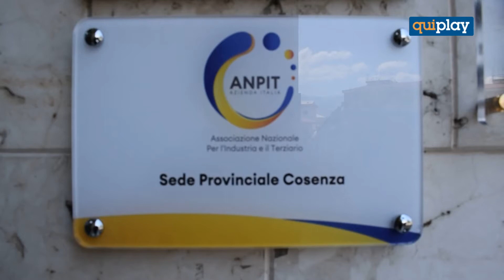Anche Anpit Cosenza al convegno nazionale di Orvieto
Dal 26 al 28 maggio prossimi, ad Orvieto per il secondo anno, in quello che sta ormai diventando un appuntamento fisso, l'ANPIT - Associazione Nazionale per l'Industria e il Terziario, ha convocato il gruppo dirigente di tutto il territorio nazionale sotto la sigla di "Apotheke-Strumenti per l'economia e il lavoro". Anche Anpit Cosenza, sarà presente con il suo responsabile provinciale Francesco Ambrogio, oltre che con un nutrito gruppo di Consulenti del Lavoro aderenti all'Associazione e di Imprese che quotidianamente si avvalgono della collaborazione e del supporto del personale dell'Anpit Territoriale